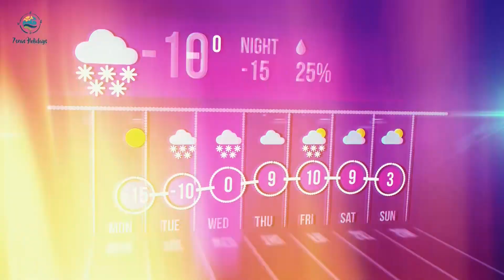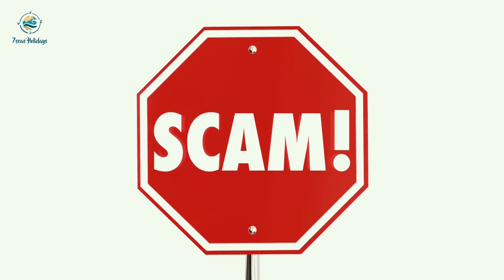How To Avoid Common Travel Mistakes and Scams | 7 Seas Holidays UK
Tourism leads one to traveling and exploring new locations and cultures. However, with unknown locations and people, there is always a chance that things can go wrong. It is best to stay vigilant and prepare in case anything comes in the way of your plan. Here we have highlighted common travel mistakes that tourists make on their trips and some common scams that they face in a foreign country. Avoid common travel mistakes and scams to ensure a smooth journey. Learn how to pack light, dine wisely, safeguard your valuables, and venture off the beaten path. Follow these tips to make the most of your travels and stay safe.